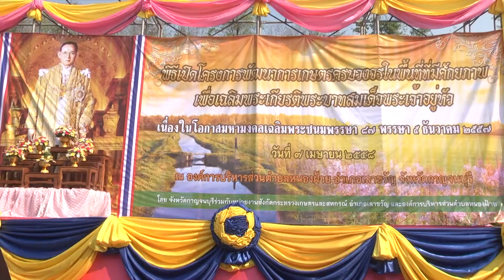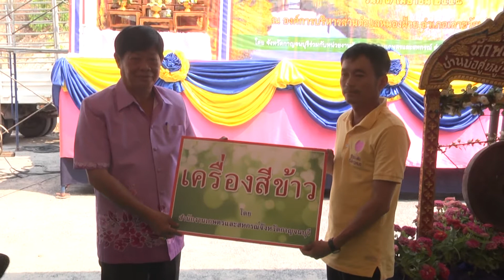7 เม ย 58 โครงการพัฒนาการเกษตรครบวงจรในพื้นที่ที่มีศักยภาพเพื่อเฉลิมพระเกียรติ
09.00 น. ที่ องค์การบริหารส่วนตำบลหนองฝ้าย ต.หนองฝ้าย อ.เลาขวัญ จังหวัดกาญจนบุรี นายวันชัย โอสุคนธ์ทิพย์ ผู้ว่าราชการจังหวัดกาญจนบุรี เป็นประธานใน พิธีเปิดโครงการพัฒนาการเกษตรครบวงจรในพื้นที่ที่มีศักยภาพเพื่อเฉลิมพระเกียรติพระบาทสมเด็จพระเจ้าอยู่หัว เนื่องในโอกาสมหามงคลเฉลิมพระชนมพรรษา 87 พรรษา 5 ธันวาคม 2558   โดยมี นายพิจิตร ธีระเสถียร เกษตรและสหกรณ์จังหวัดกาญจนบุรี กล่าวรายงานวัตถุประสงค์ของการจัดโครงการฯ   และนายกิตตินันท์ อรรถบท นายอำเภอเลาขวัญ  กล่าวต้อนรับและรายงานข้อมูลทั่วไป สภาพปัญหา  ของตำบลหนองฝ้าย พร้อมด้วย มี หัวหน้าส่วนราชการ  ตำรวจ ผู้นำชุมชนและประชาชน เข้าร่วมฯ